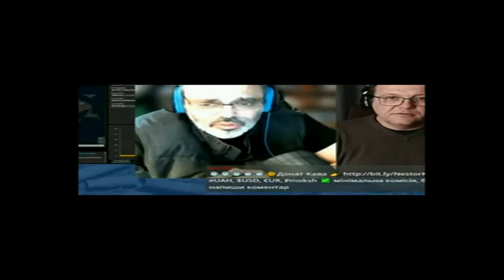Ностальгия по доселлфонным(до сотовых телефонов) временам